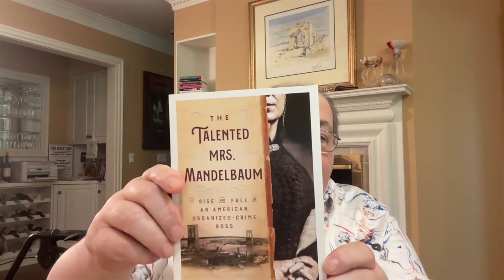#82 - The Unlikely Rise of a Female Crime Boss in 1860s New York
Today we’re joined by acclaimed author and former New York Times obituary writer Margalit Fox. Margalit discusses her captivating new historical true crime book, "The Talented Mrs. Mandelbaum," which uncovers the extraordinary life of a forgotten female crime boss in 1860s New York.

Book Spotlight: "The Talented Mrs. Mandelbaum":
"The Talented Mrs. Mandelbaum" tells the astonishing story of Fredericka Mandelbaum, a poor Jewish immigrant who rose to become the first major female organized crime boss in America. With meticulous research and engrossing prose, Margalit Fox brings to life this overlooked figure from New York's underworld and the corrupt society that allowed her empire to flourish.

Discussed in this Episode:
• The incredible rags-to-riches tale of Fredericka Mandelbaum, a German-Jewish immigrant who built a criminal empire as a "fence" for stolen goods
• How Mandelbaum leveraged societal changes, corrupt politicians, and an eager new middle class to create a thriving underworld business
• The difference between a bank robber and a bank burglar, and how Mandelbaum's crew used clever tactics to carry out heists
• Mandelbaum's opulent lifestyle and her surprising role as a beloved benefactor in her Lower East Side community
• The shrewd methods Mandelbaum used to elude authorities, including secret rooms, hidden compartments, and a network of safe houses
• The shifting attitudes towards crime that eventually led to increased pressure on Mandelbaum and her empire
• Insights into Margalit Fox's research process and her fascination with uncovering forgotten stories from the past

Links:
• "The Talented Mrs. Mandelbaum"

Produced by Podcast Studio X.